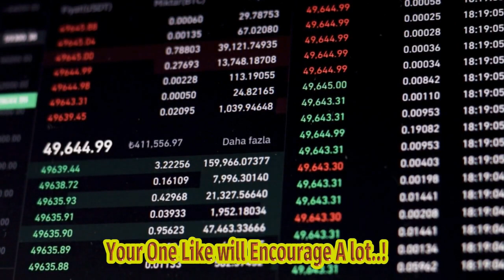Keanu Reeves Wanted Death For John Wick In Chapter 4 But Settled For Close Enough, Produ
World Of John Wick, Sharing Insights Into The Character's Journey, Challenges, And The Epic Conclusion That Fans Can Expect In Chapter 4. This Widely Anticipated Installment Promises To Be Nothing Short Of A Cinematic Masterpiece, With Intense Action Sequences, Gripping Storytelling, And A Glimpse Into John Wick's Ultimate Destiny. Be Prepared For Jaw-dropping Moments, As Reeves Reveals The Secrets Behind The Stunts, Training, And Dedication Required To Bring The Character To Life. From The Behind-the-scenes Production To The Gripping Plot Twists, This Interview Offers An Exciting Sneak Peek Into The Thrilling World Of John Wick. Join Us As Keanu Reeves Unravels The Mystery And Uncovers The Truth Behind John Wick's Destiny In Chapter 4. This Is One Interview You Won't Want To Miss! johnwick chapter4 keanureeves actionmovie breakingnews Description: In This Exclusive Interview, Keanu Reeves Discusses The Highly Anticipated Film, John Wick Chapter 4, Revealing The Fate Of The Iconic Assassin And The Ultimate Destiny That Awaits Him. Get Ready To Be Blown Away By The Jaw-dropping Action Sequences, Gripping Storytelling, And Behind-the-scenes Secrets. Join Us For An Exciting Sneak Peek Into The Thrilling World Of John Wick! Hashtags: johnwick chapter4 keanureeves actionmovie breakingnews Tags: Keanu Reeves, John Wick, Chapter 4, Movie, Action Film, Interview, Behind The Scenes, Stunts, Destiny, Action-packed, Thrilling, Cinematic Masterpiece, Secrets Revealed Subtitles: Breaking News: Keanu Reeves Unveils John Wick's Destiny In Chapter 4 In An Exclusive Interview, Keanu Reeves, Renowned Actor And Star Of The John Wick Series, Has Finally Disclosed The Fate Of The Iconic Assassin In The Highly Anticipated Film, John Wick Chapter 4. Reeves Delved Into The Intricate Decision-making Process That Shaped The Future Of The Beloved Character. Fans Worldwide Have Been Anxiously Waiting To Discover If John Wick Would Meet His Demise Or Overcome Insurmountable Odds, Propelling Him To Greater Heights. This Insightful Interview Offers A Rare Glimpse Into The Thoughts And Emotions Driving Reeves' Creative Vision. While Ultimate Secrecy Surrounds The Plot, Hints Were Dropped About The Character's Trajectory In Chapter 4. The Actor's Initial Desire For John Wick's Demise Signals A Significant Turning Point For The Franchise. However, As The Decision-making Evolved, A Compromise Was Reached, Leading To The Captivating Title "close Enough." Fans Of The Iconic Film Series Can Expect An Action-packed And Emotionally Charged Storyline, As John Wick Continues His Thrilling Journey. Loyal Viewers Will Undoubtedly Be On The Edge Of Their Seats, Eager To Witness The Fate Of Their Favorite Assassin. Reeves' Revelation In This Interview Has Sparked Immense Anticipation And Speculation Amidst Movie Enthusiasts And Loyal Supporters Of The John Wick Franchise. The Upcoming Chapter 4 Promises To Offer An Enthralling Cinematic Experience, Filled With Adrenaline-pumping Action Sequences And Unforeseen Twists. The Film News And Movie Updates Will Continue To Fuel Excitement, Ensuring That Fans Remain Eagerly Engaged With The Next Installment In This Highly Acclaimed Series. keanureeves johnwick chapter4 filmnews movieupdates Keanu Reeves Wanted Death For John Wick In Chapter 4 But Settled For Close Enough, Produ | | Hve Details Of John Wick's Destiny, Revealing The Thrilling Storyline In An Exclusive Interview.